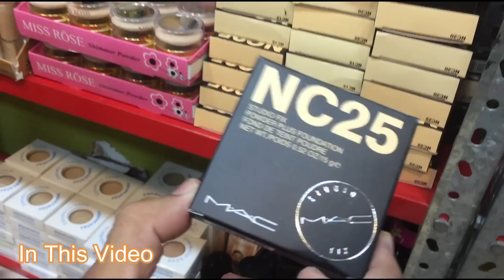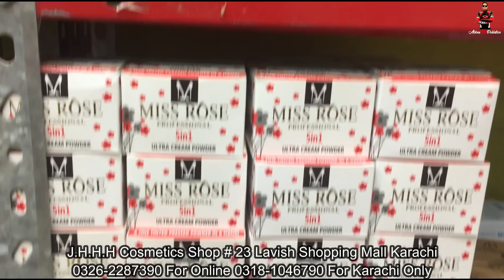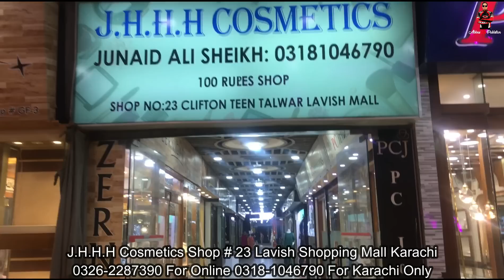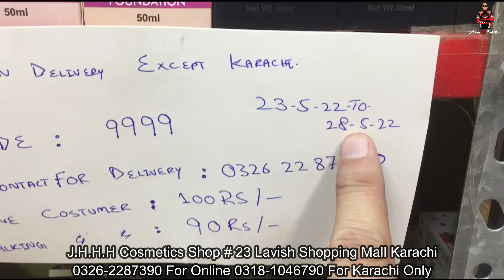***Cheapest Makeup Shop*** | 6 Din Ki Sale | Makeup And Cosmetics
Shop # 23 Lavish Shopping Mall Teen Talwar Clifton Karachi Pakistan.

***Cheapest Makeup Shop*** | 6 Din Ki Sale | Makeup And Cosmetics |  @Abbas Ka Pakistan ​

regards
Name : Muhammad Abbas
Channel Name : Abbas Ka Pakistan

▷ Facebook : Home Life Recipes By Amber Abbas